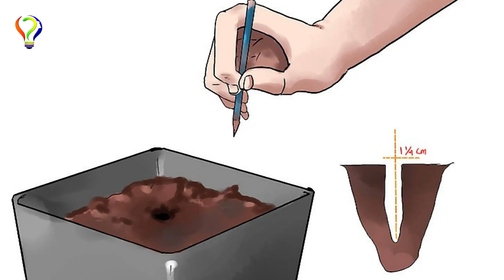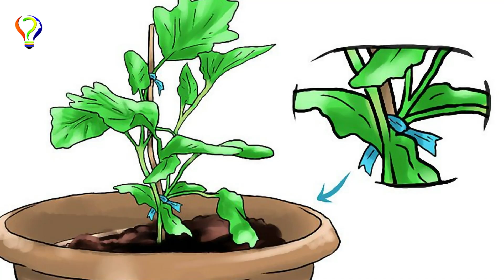Patlıcan Nasıl Ekilir? Saksıda Patlıcan Nasıl Yetiştirilir?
Patlıcan tohumu çimlendirme, saksıda patlıcan fidesi ekimi, patlıcan sulama, budama, toplama nasıl yapılır? evde patlıcan yetiştirme hakkında tüm bilgiler bu videoda, iyi seyirler!